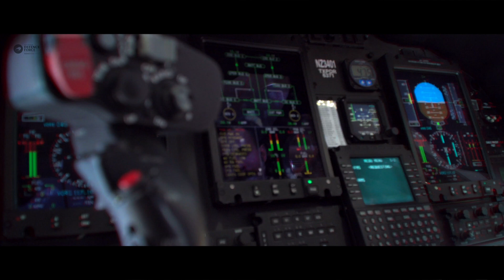Meet: Ashoka the Avionics Technician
Join one of our Avionics Technicians to discover what makes a career working with state of the art military electronics and a life in the Royal New Zealand Air Force is so amazing.